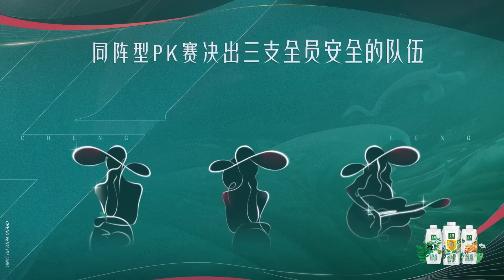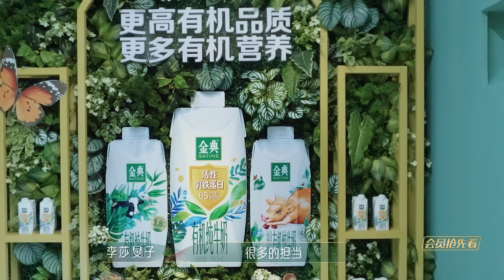ENG SUB《乘风2023》EP 2-1: 一公高燃来袭！ Ride The Wind 2023 EP2-1丨MangoTV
大美中国红，乘风扶摇上
秉心中热望，追风之所向

节目简介：
《乘风2023》是由芒果TV自制，真实记录33位国际女性蜕变成长的舞台竞演类综艺。节目集结了专业歌手、演员、舞蹈艺术家等不同行业的实力女性，通过多场竞演展现国际友好互助之姿，彰显中国文化魅力，实现自我价值超越。

本季嘉宾：瞿颖/孙悦/蔡少芬/贾静雯/龚琳娜/徐怀钰/秋瓷炫/谢娜/陈嘉桦/陈意涵/黄丽玲/李彩桦/朱珠/卢靖姗/谢欣/张嘉倪/刘惜君/刘雅瑟/卡捷琳娜/陈冰/唐伯虎/赵丽娜/美依礼芽/刘逸云/吴倩/汪小敏/王佳宇/吴优/许靖韵/曾可妮/芝芙/李莎旻子/吉娜·爱丽丝